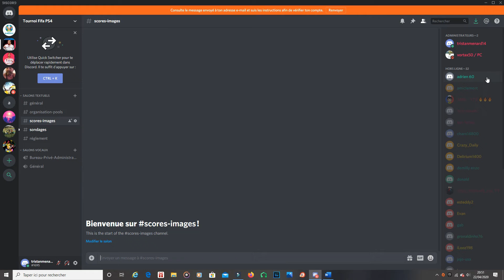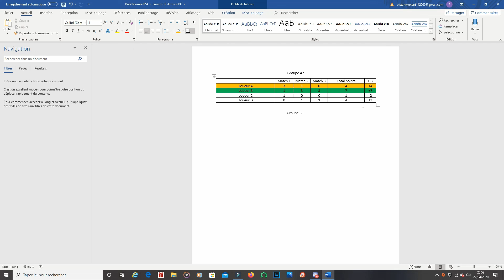Explications des matchs Tournoi FIFA 20 - PS4 et PC